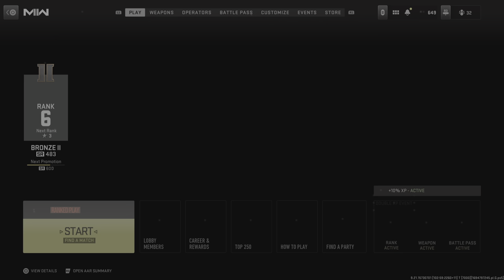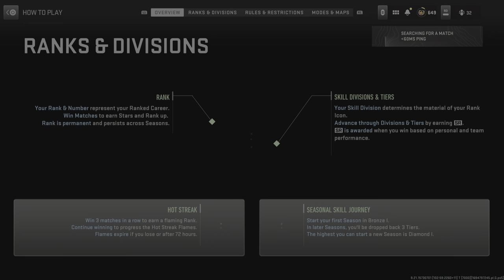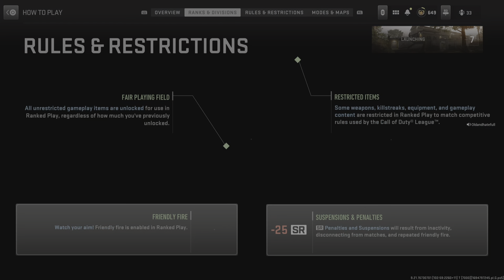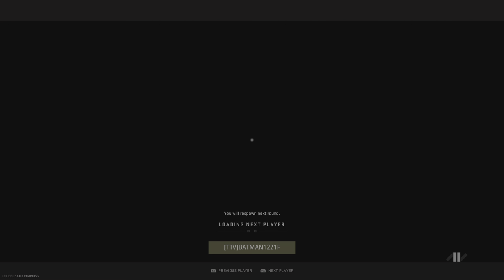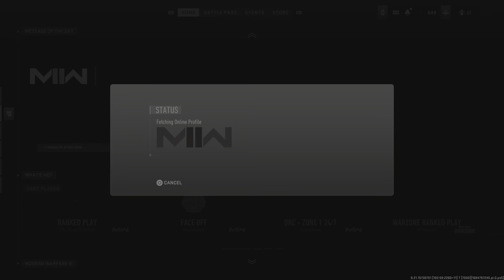Call of Duty: Modern Warfare II Ranked Play